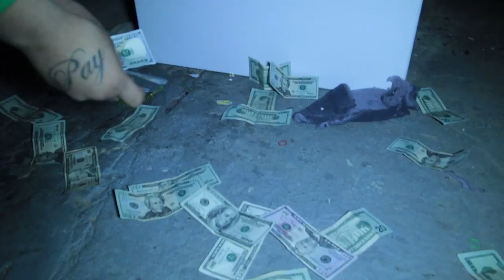TRU CLARITY X YOUNG MEECH NO CHANGE